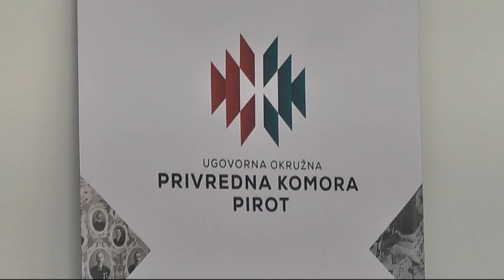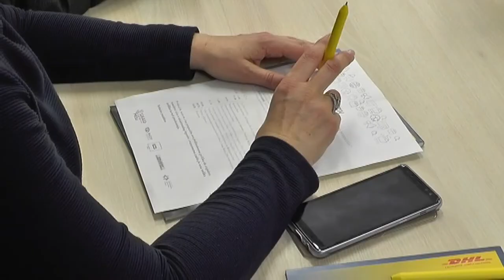PRED OKRUŽNOM PRIVREDNOM KOMOROM PIROT OSTVARENJE ZACRTANIH CILJEVA 09032021